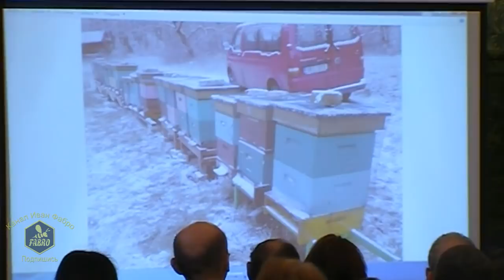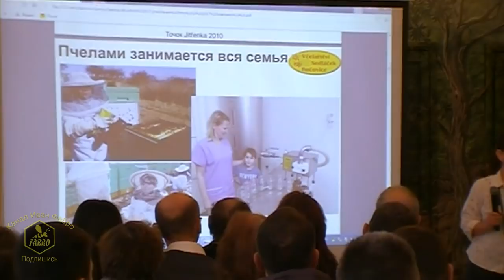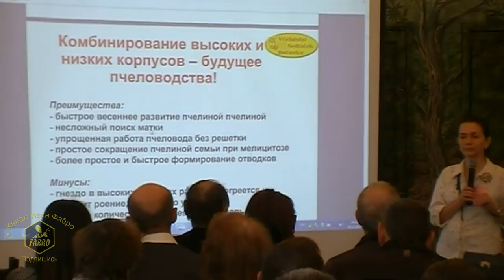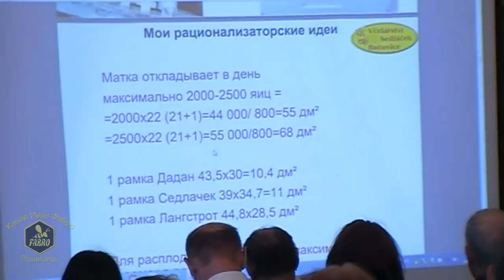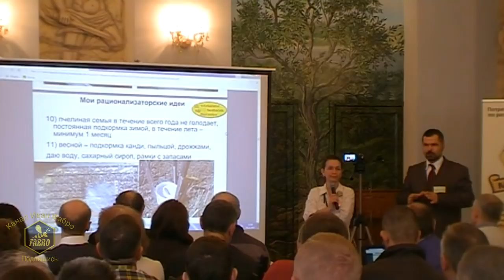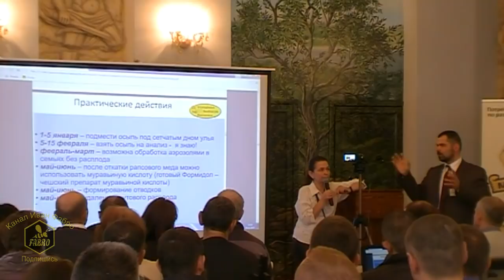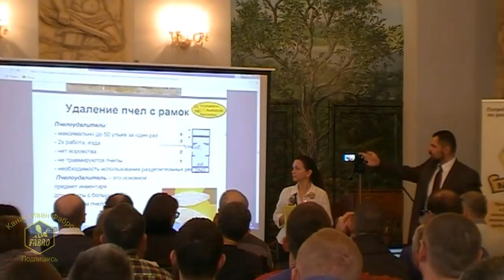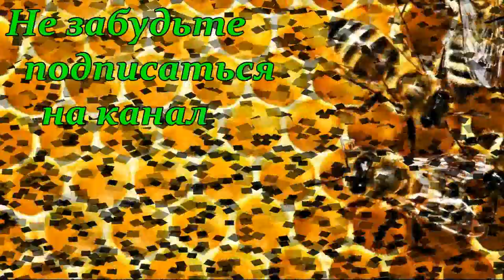Промышленное пчеловодство в условиях Южной Чехии - Мирослав Седлячек (Чехия)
Международный семинар - встреча пчеловодов & Белорусское пчеловодство